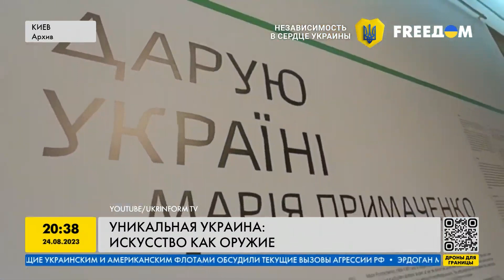Искусство как оружие: сражение Украины за свое культурное наследие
Согласно последним опубликованным Министерством культуры Украины данным, российская армия повредила или разрушила более полутысячи объектов культурного наследия. Как Украина восстанавливает разрушенное культурное наследие? И как пытается уберечь его от захватчиков? Подробнее в сюжете.